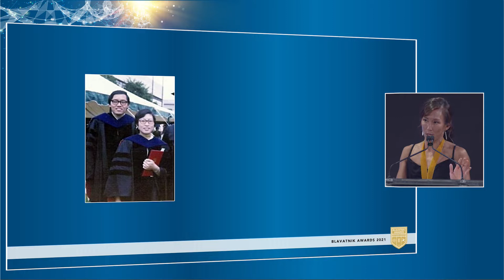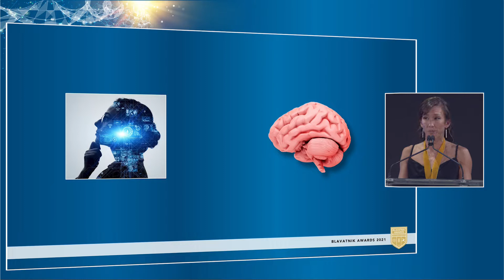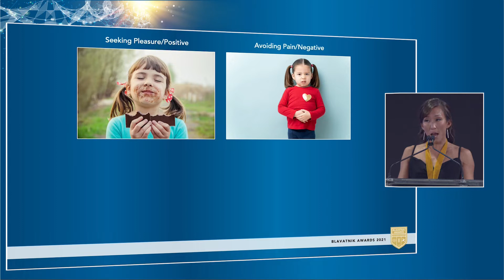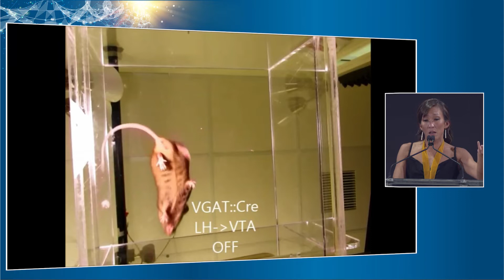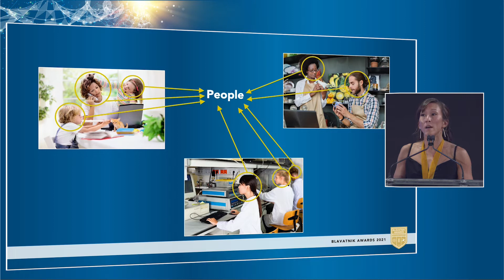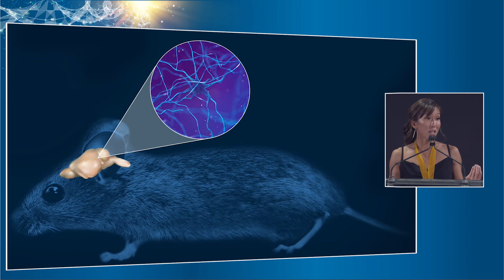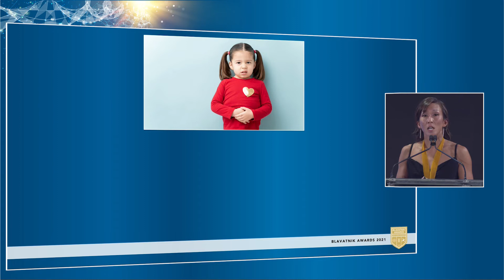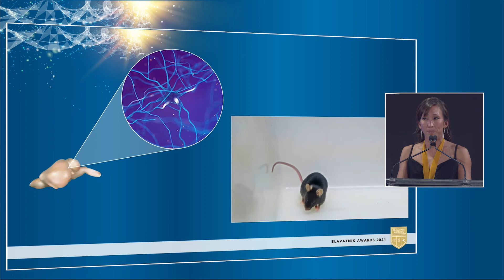Kay Tye, PhD, 2021 Life Sciences Laureate Lecture, Blavatnik National Awards for Young Scientists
On September 28, 2021, Blavatnik National Laureate in Life Sciences, Kay M. Tye, from the Salk Institute for Biological Sciences gave a presentation about her research focused on the neural circuitry driving emotions, cognition, addiction, and depression at the 2021 Blavatnik National Awards Ceremony. Tye discussed how their team pivoted their research to study the effects of social isolation as a result of the COVID pandemic. To read more about the 2021 National Awards Ceremony go to:

Learn more about Kay Tye's research at the Salk Insitute for Biological Studies

Blavatnikawards.org